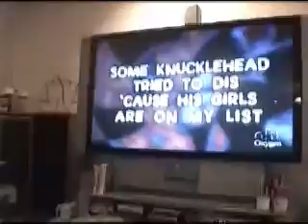16 Dec 2006 Ugly Sweater Party